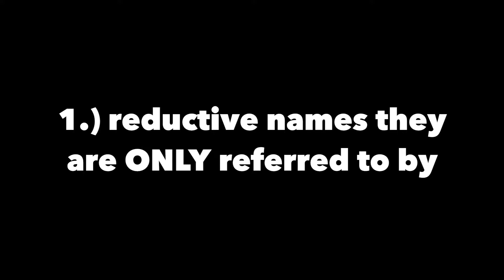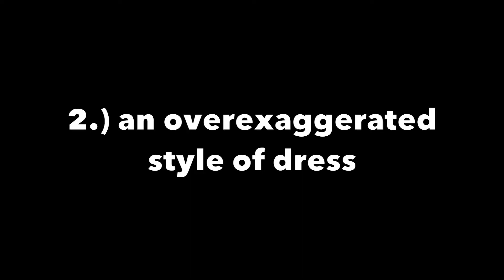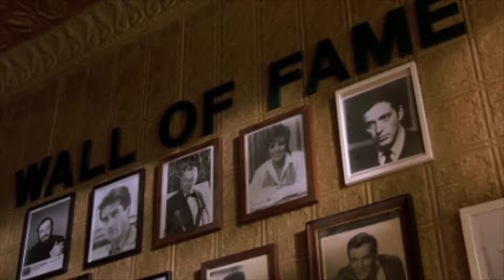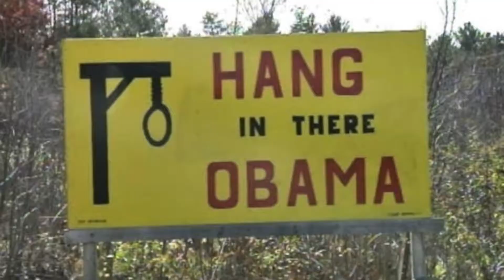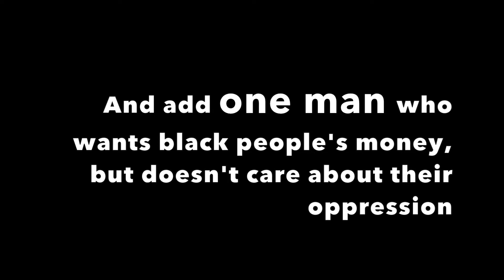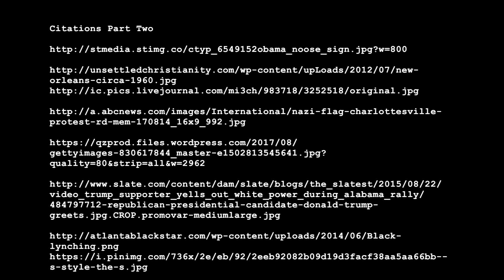“What’s Wrong With Buggin Out” Owens AVFinalEssay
SAC 236 Exemplary Showcase Fall 2017 - Best of Festival: Alexandra Owens, “What’s Wrong with Buggin’ Out?”
Best Original Argument: Alexandra Owens, “What’s Wrong with Buggin’ Out?”